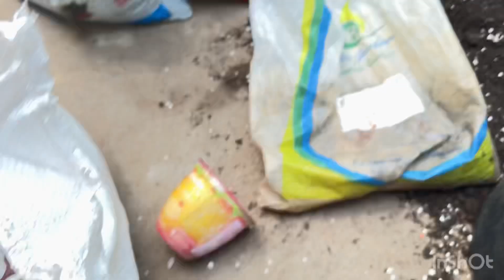Como Adubar de forma Orgânica fácil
Adubação orgânica de forma pratica , foram utilizado  farinha de osso , húmus de minhoca , esterco bovino, esterco de galinha curtido cinzas de queimada e cascas ovo triturado ,utilizado como super adubo porque nessas substâncias consta todo tipo de nutrientes para planta em questão de raizes frutificação e firmeza nos troncos 🪵 ( caule)